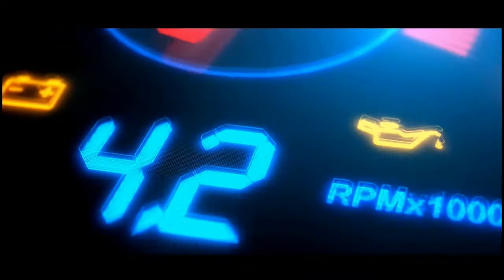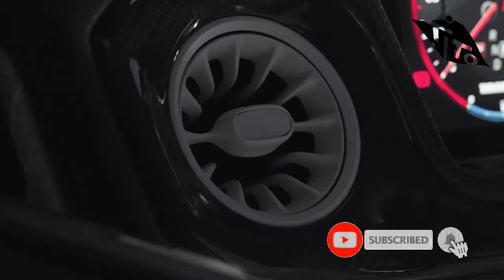2022 G-Class 63 AMG Pickup BRABUS 800 Adventure XLP SUPERWHITE Official Video | برابوس 800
Monochrome Design Series Part II.
The all-new BRABUS 800 XLP Superwhite is pure high-end luxury. It is the new face of modern refinement. A shining diamond that impresses with its unmistakable white signature character and offers the best in confident elegance and performance. This one of a kind go-anywhere pickup combines the worlds of bespoke Masterpiece luxury and unstoppable all-terrain power in typical BRABUS fashion – fully equipped with the best the BRABUS XLP product program has to offer. The XLP Superwhite is the second highly exclusive supercar of the BRABUS Monochrome Design-Series: Our brand new portfolio of achromatic signature vehicles inspired by over four decades of BRABUS high-performance. Always in the spotlight: XLP Superwhite.

الريفيو إستعراض كامل لمواصفات وأوبشن العربية

The new Mercedes-AMG G-Class G63 Pickup BRABUS 800 Adventure XLP Superwhite

✅ Source: BRABUS